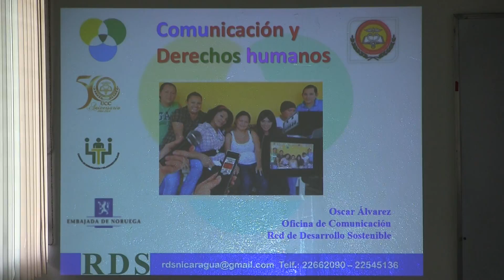TALLER DE DERECHOS HUMANOS LGTBI Y ABORDAJES PERIODISTICOS EN MEDIOS COMUNICACION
Taller de derechos humanos LGTBI, dirigido a estudiantes de comunicacion y derecho de la UCC.